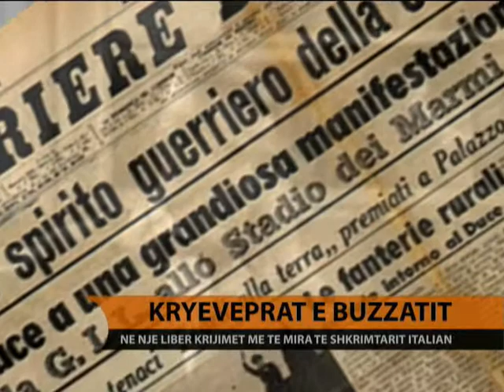Kryeveprat e Dino Buzzatit - Top Channel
Kronika për përmbledhjen e kryeveprave të shkrimtarit italian Dino Buzzati, nga gazetarja e televizionit Top Channel, Beti Njuma. Falenderojmë televizionin Top Channel për pamjet e mundësuara.